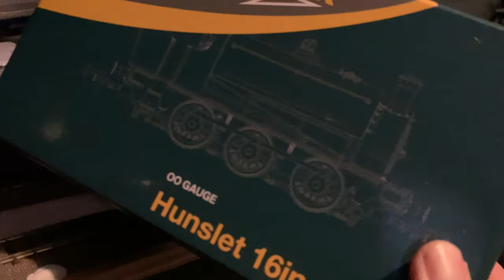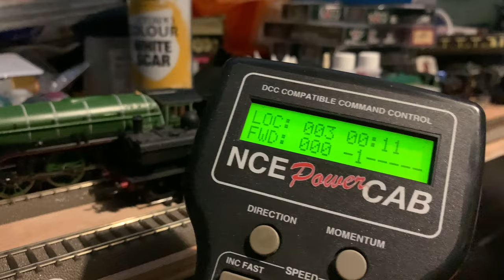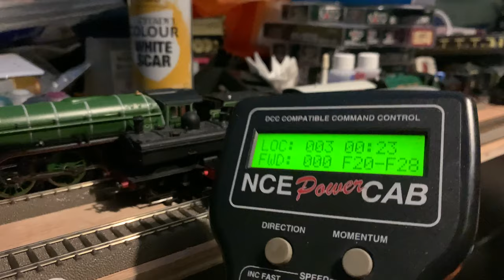New arrival: Rapido Trains UK DCC Sound Hunslet 16" 0-6-0st Hollybank No.3